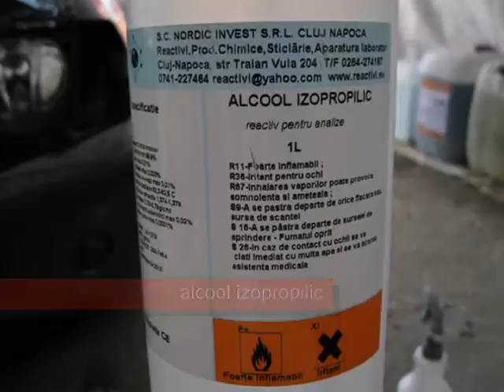Reconditionare faruri Bmw E46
Reconditionarea farurilor matuite